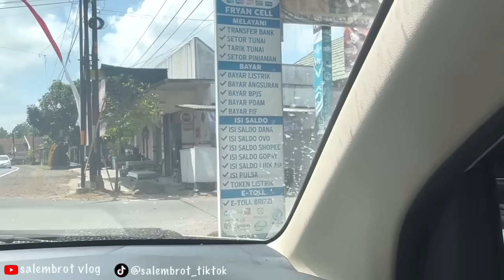ANTAR BUNDA KE GENTENG LANGSUNG KE RUMAH SAKIT NENGOKIN SAUDARA SAKIT⁉️